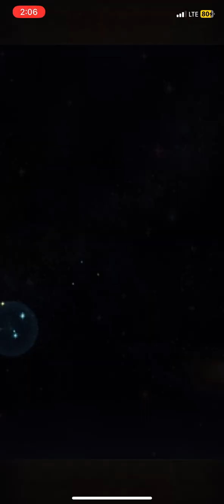Fire Emblem Heroes: Slaughtering A Female Whorrin The Slut Idol Simp’s Aether Raid Team